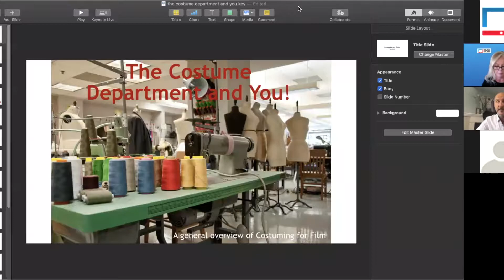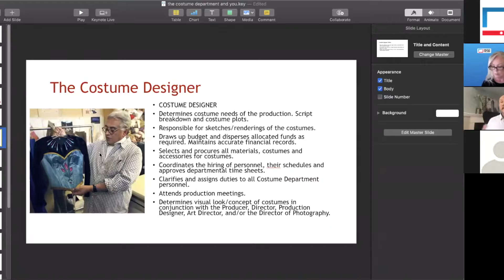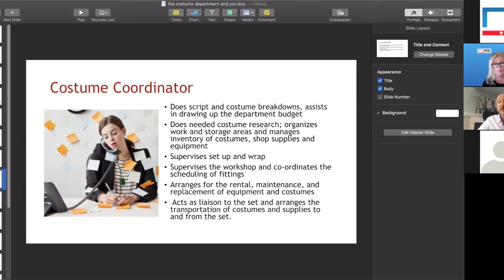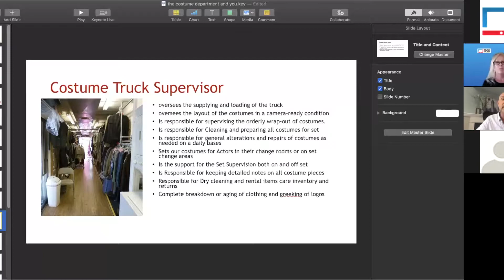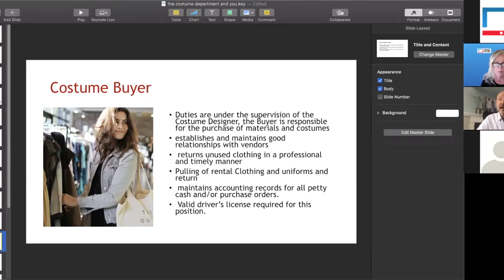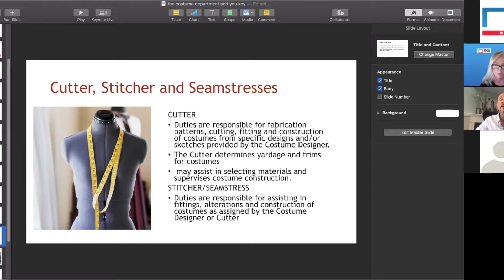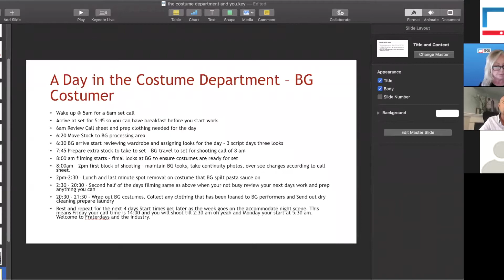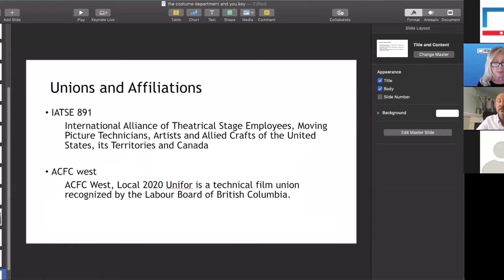Reel Careers 2020: Ken Shapkin, Costume Designer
Ken Shapkin, local Costume Designer for film and television productions, tells us about his career path and how to get started in the field.

Hosted by Darlene Tait
Film Commission Board Member